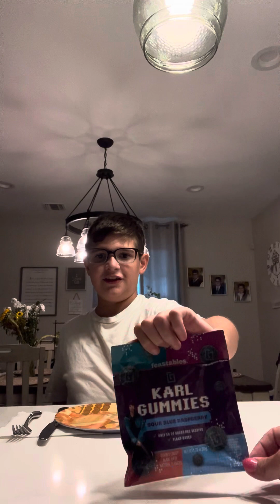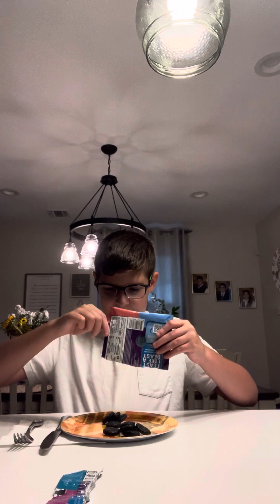Karl gummies review